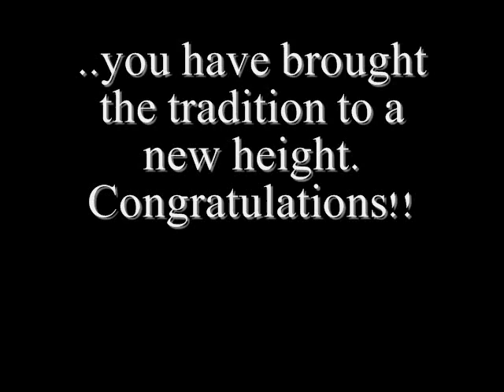CapSU Dayao acquaintance party 2011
Eloquently defining Unity.